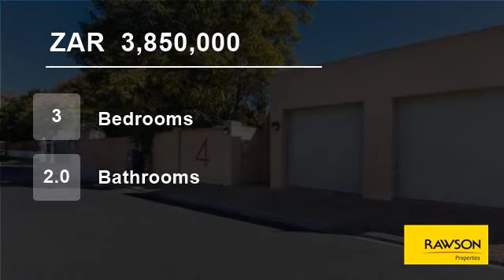3 Bedroom House For Sale in Tokai, Cape Town, Western Cape, South Africa for ZAR 3,850,000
Your very own Garden of Eden, 3 bedrooms, a study, 2 garages, and oodles of charm!!

This delightful haven in the center of sought after Tokai, in a quiet cul-de- sac, offers a buyer a piece of paradise

This special established "Pericultural " garden offers an abundance of fruit trees including peaches, fig, paw-paw, apples...